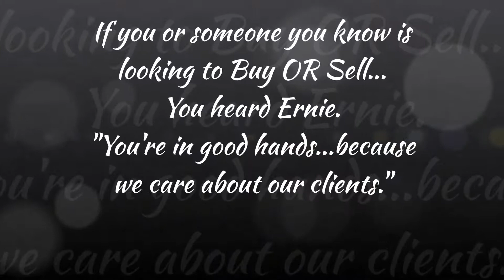Ernie & Terezina's Testimonial!! The Anthony G Team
The Anthony G Team presents... Ernie & Terezina on their experience working with Anthony G & The Anthony G Team!!